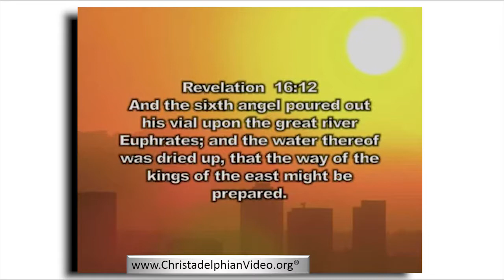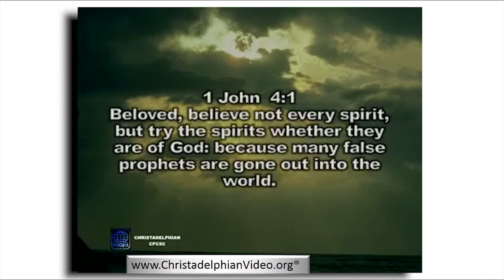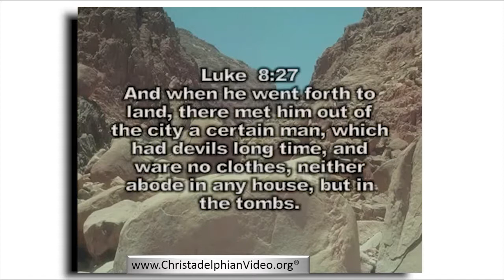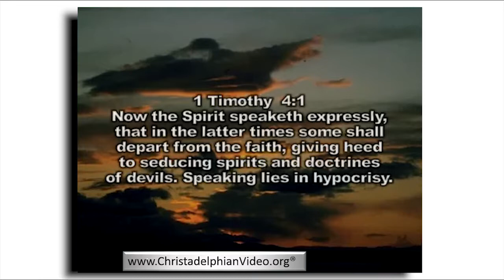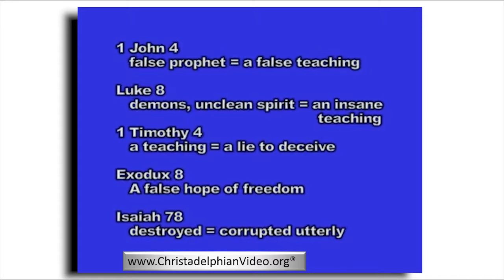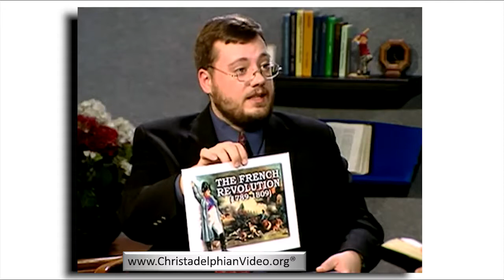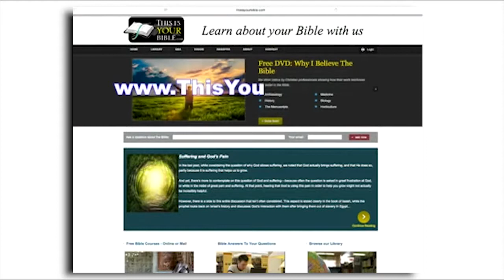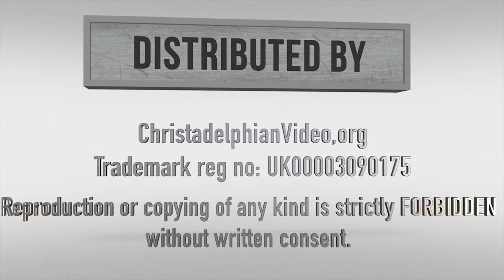An Overview of the Book of Revelation Part 3 of 4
An Overview of the Book of Revelation Part 1 of 4
New to revelation? watch this short series to familiarise yourself with this exciting book